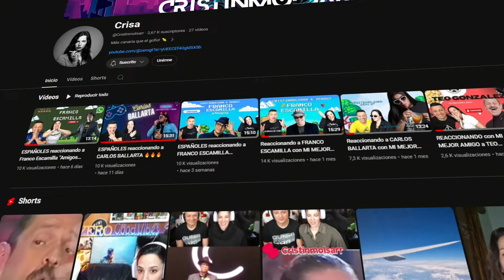Reaccionando CON MI AMIGA a TEO GONZALEZ - Echando pasión en Zona de Desmadre con Mike Salazar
✅VÍDEO ORIGINAL✅

✅✅ ZERO ✅✅